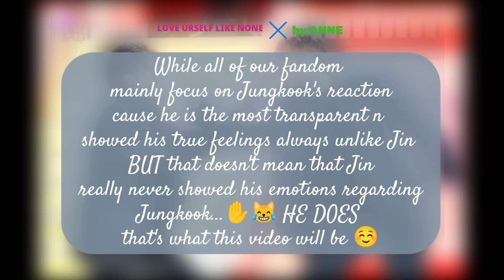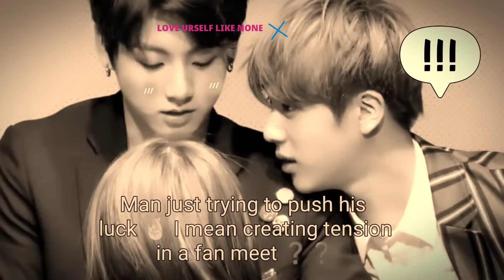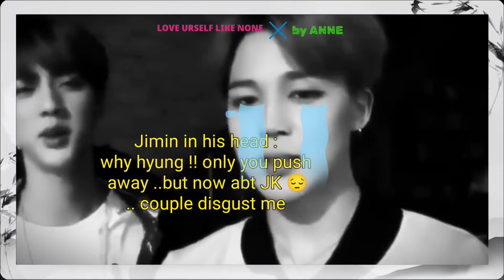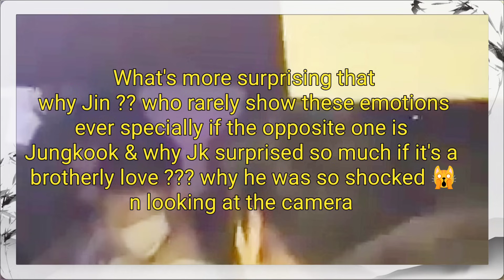Why did no one notice Jin in Jinkook ! 🥴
jinkookjkO2 @gmail.

com